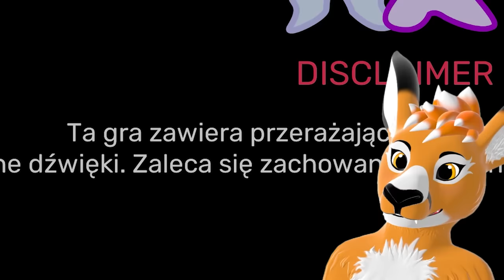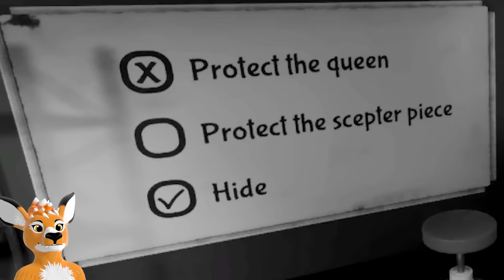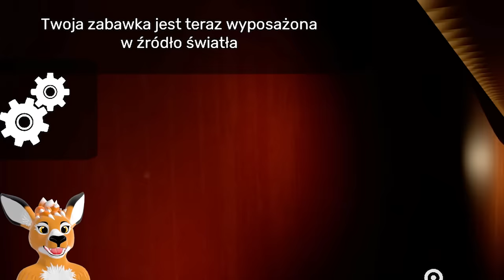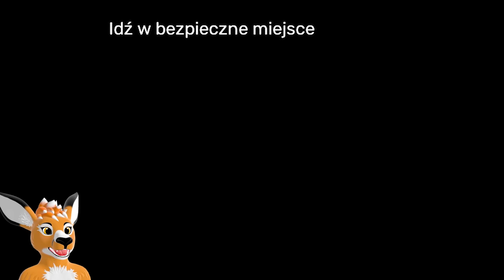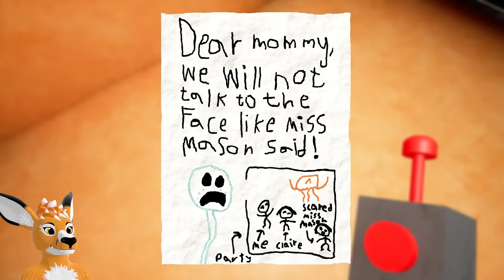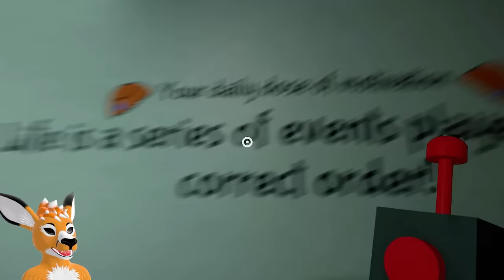ZMUTOWANA PLASTELINA ZNOWU NISZCZY MI PSYCHIKĘ! | GARTEN OF BANBAN 6